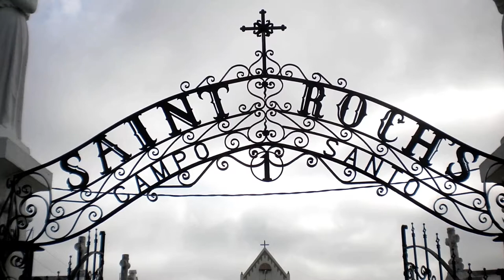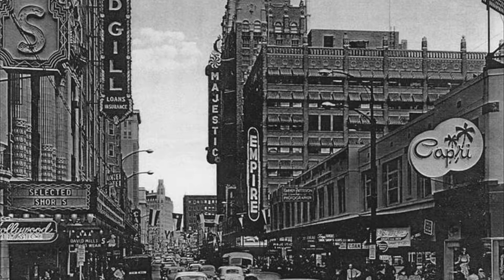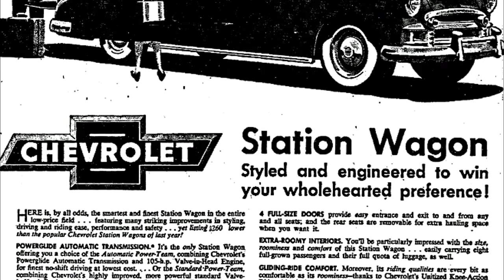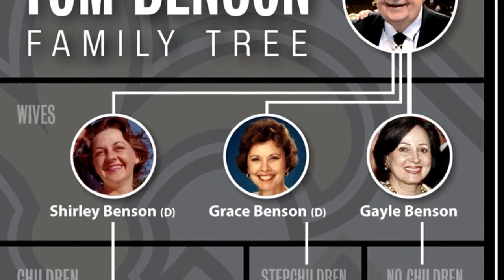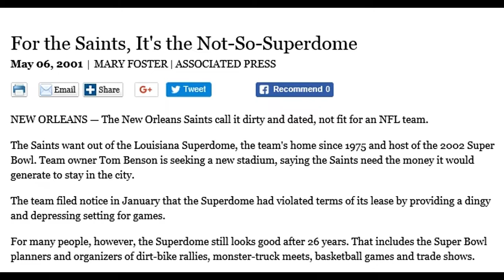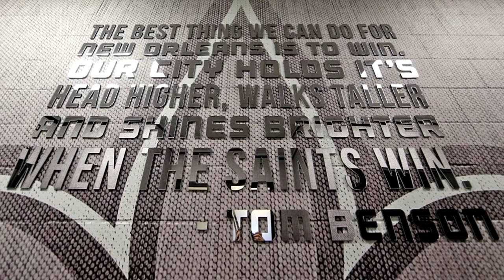Tom Benson- Short Biography (2018)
Former New Orleans Saints owner & billionaire Tom Benson's short biography detailing from humble beginnings to dizzying heights of success. I salute & memorial to one of New Orleans most colorful & loved people. (